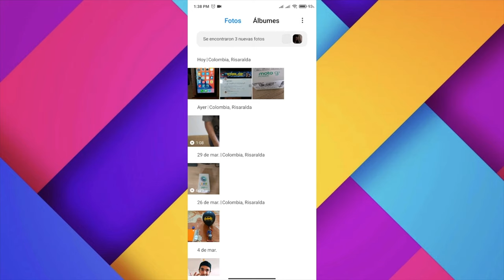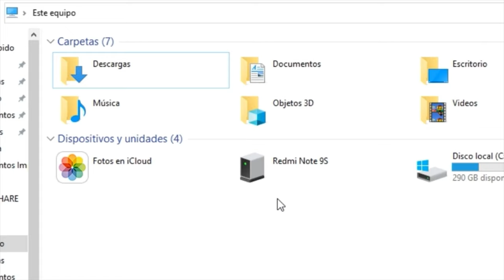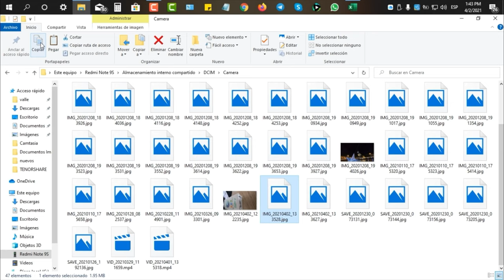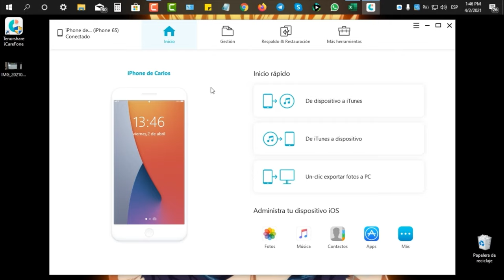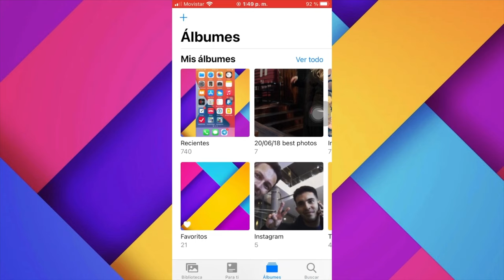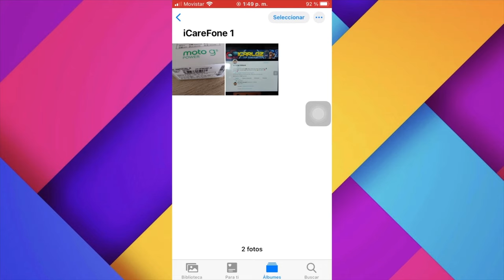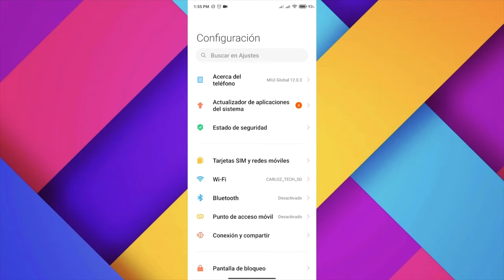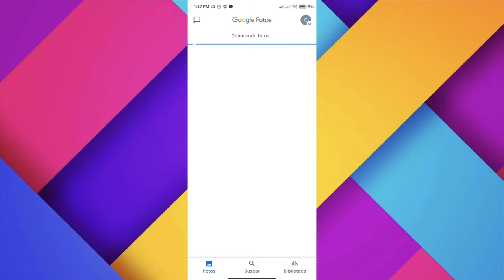3 Métodos: cómo pasar fotos de Android a iPhone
¿Necesitas pasar todos tus datos desde el smartphone Android al nuevo terminal iOS? En este vídeo te mostramos 3 métodos que puede pasar fotos de un Android a un iPhone con iCareFone

iCareFone es una herramienta que puede gestionar archivos iOS 14 de manera simple, respaldar y restaurar dispositivos iOS flexiblemente, transferir los datos sin limitación de dispositivo.

0:00 Introducción
✅Forma 1: Pasar fotos de Android a iOS con iCareFone 1:42
✅Forma 2: Transferir datos de Android a iPhone con Google Fotos 6:17
✅Forma 3: Pasar fotos de Android a iPhone con Trasladar a iOS 11:34